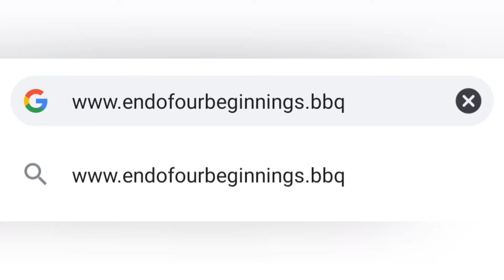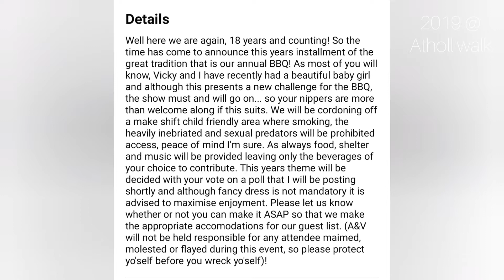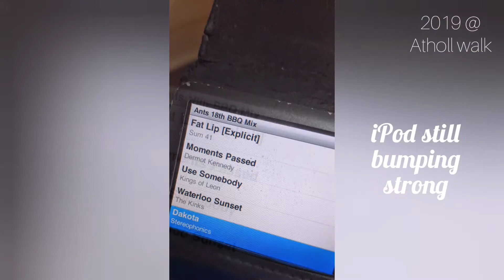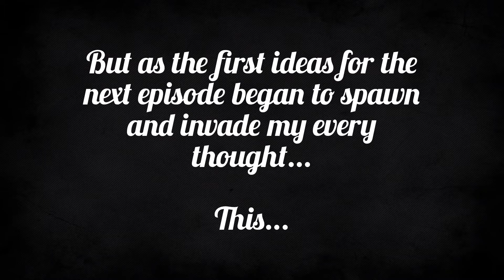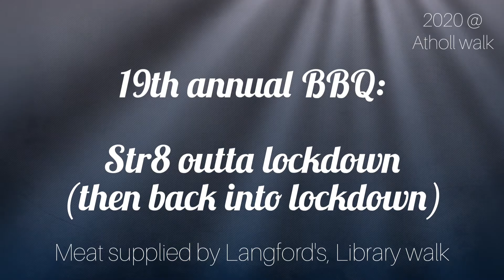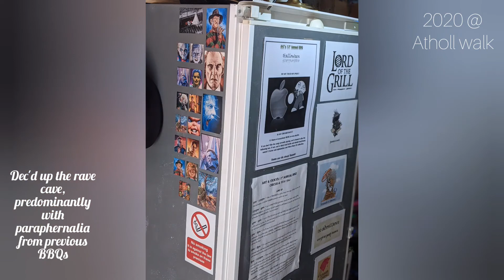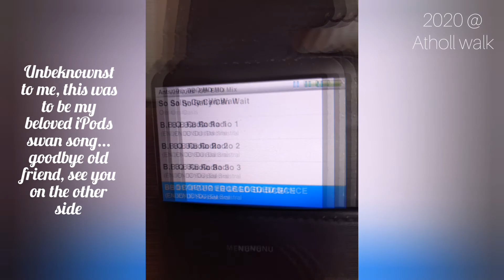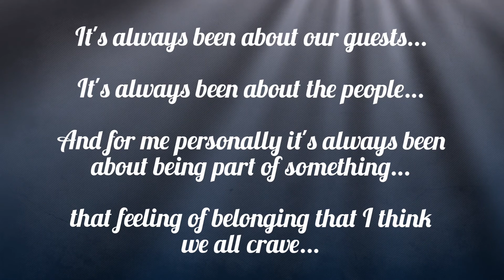The BBQ Chronicles